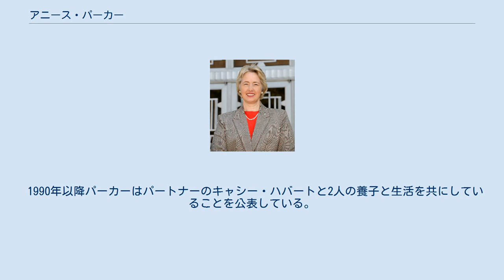アニース・パーカー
アニース・ダネート・パーカー（英語：Annise Danette Parker、1956年5月17日 - ）は、アメリカ合衆国の政治家。
第61代ヒューストン市長を務めた。
 同性愛者であることをカミングアウトしており、ヒューストンで初めての同性愛者の女性市長として知られる。
 1956年5月17日にテキサス州ヒューストンの近郊で誕生し、そこで子供時代を過ごした。
1971年に赤十字で働いていた父親の転勤に伴ってドイツに移住し、マンハイムで2年間を過ごす。
彼女はライス大学に学び、1978年に卒業した。
その後20年以上に渡り石油・ガス企業で働く。
1997年以来ヒューストンの市議会議員で、1999年と2001年に再選されている。
2003年から市の会計検査官を勤め、このポストについても2度再任されている。
 2009年11月の市長選挙で最多の得票数を獲得したが、過半数に到達することができなかった。
12月に決選投票が行われ、53パーセントの得票を得て対立候補のジーン・ロックに勝利した。
2010年1月にビル・ホワイトの後任として市長に就任し、2011年と2013年の市長選挙で再選された。
ヒューストン・ホロコースト博物館とヒューストン動物園の運営委員を兼務した。
 1990年以降パーカーはパートナーのキャシー・ハバートと2人の養子と生活を共にしていることを公表している。